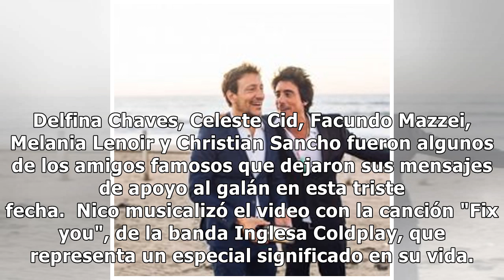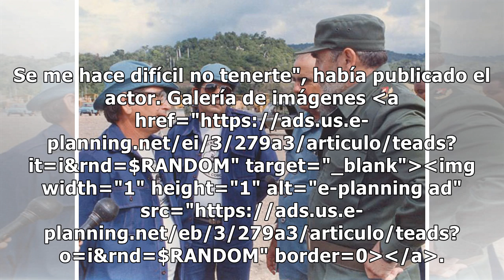El conmovedor recuerdo de Nico Vázquez en día que su hermano Santiago cumpliría 30 años